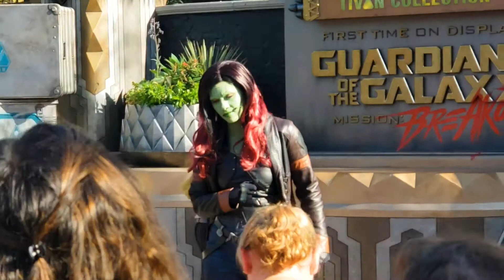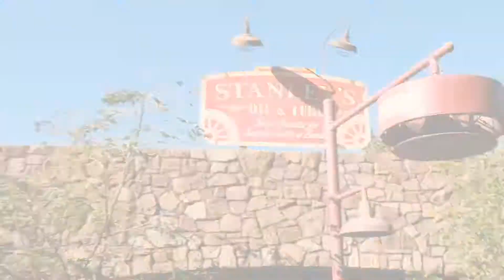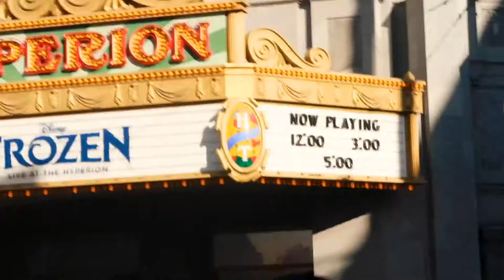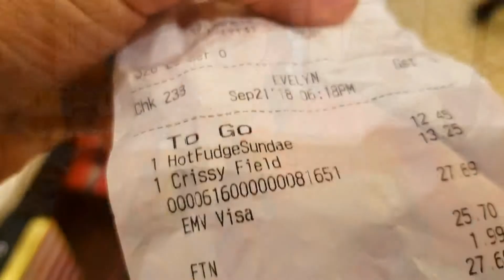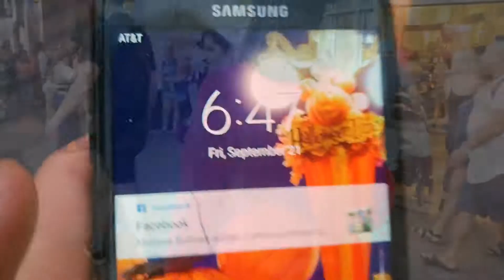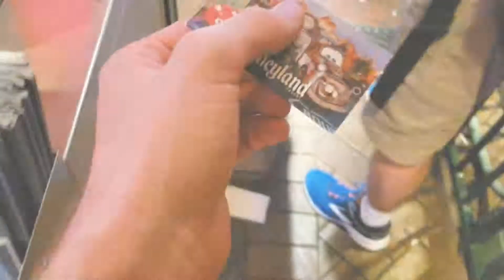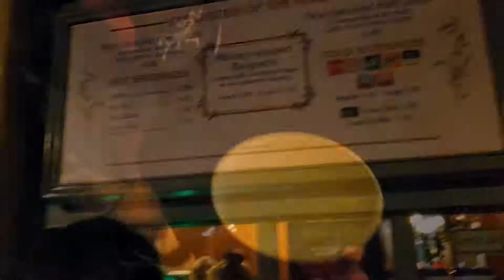30th Birthday at Disneyland - Mickey’s Halloween Party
we were in California for my brother's wedding back in September and I decided to surprise my wife with a Disneyland trip as well. We ended up going to the Mickey's Halloween Party VIP event and it was so much fun.